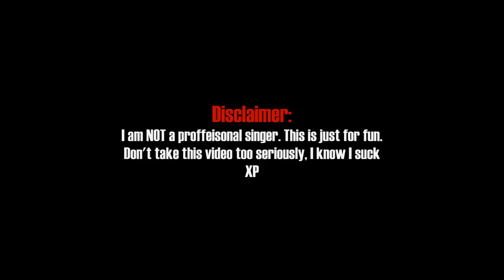178. Austin and Ally Theme | Adz Sings!